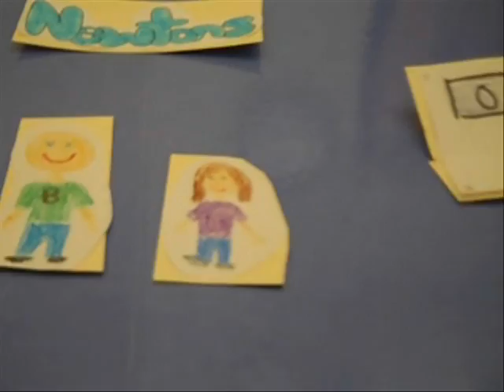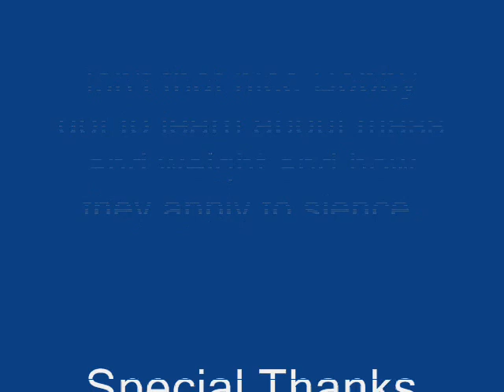Period 7, Group 2, Mass vs. Weight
Meera P, Kyle N, Taylor D, Taylor S